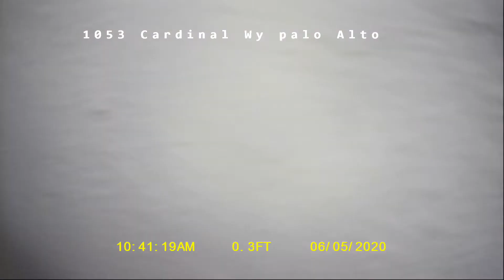1053 Cardinal Wy Palo Alto